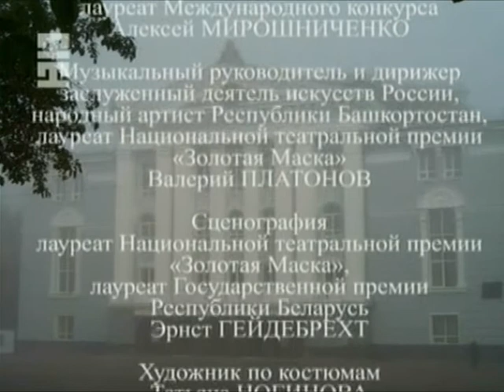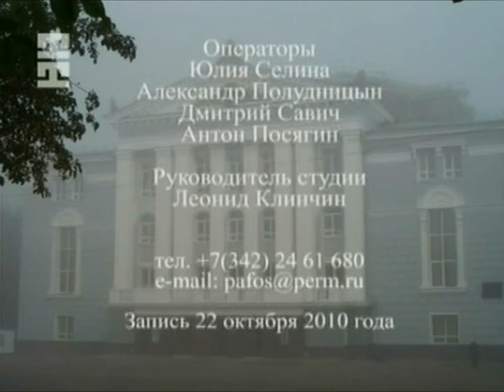Дафнис и Хлоя - Балет Мориса Равеля (Пермский театр оперы и балета)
Daphnis and Chloe - Ballet by Maurice Ravel (Perm Theater of Opera and Ballet)